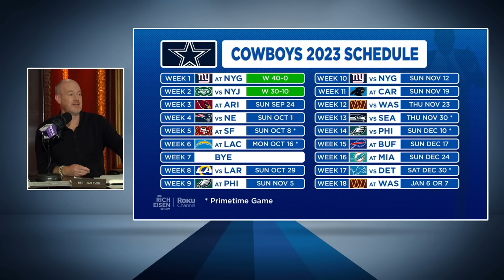Rich Eisen: Cowboys LB Micah Parsons Is Already the NFL’s Defensive Player of the Year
Rich Eisen recaps the Dallas Cowboys’ domination of his New York Jets on both sides of the ball in Week 2 and proclaims Micah Parsons the NFL’s Defensive Player of the Year already.